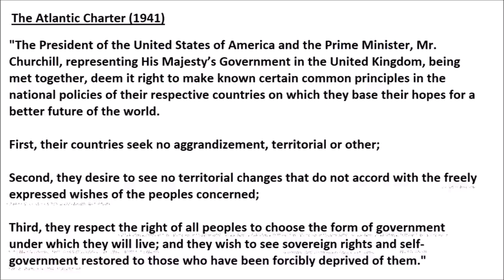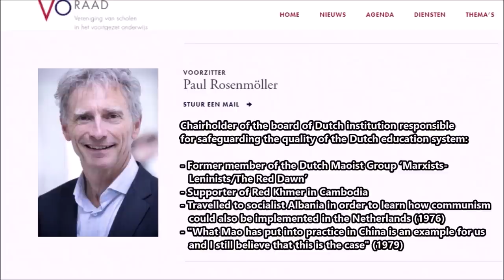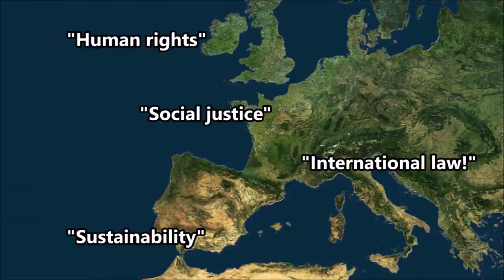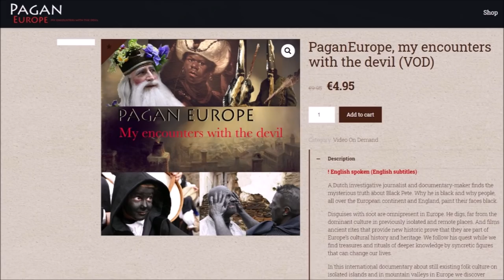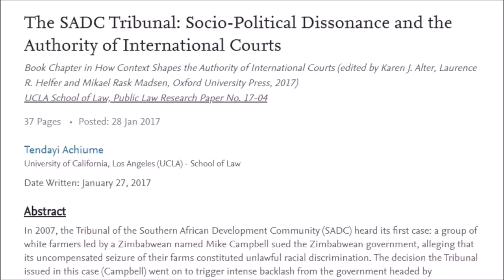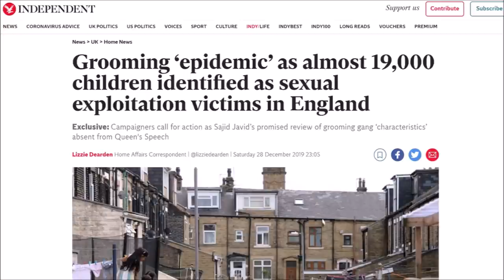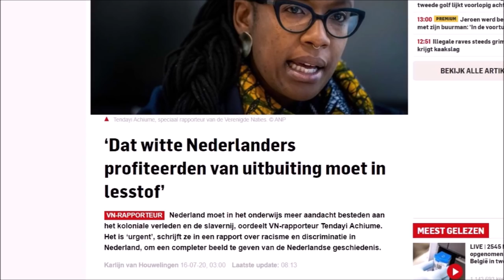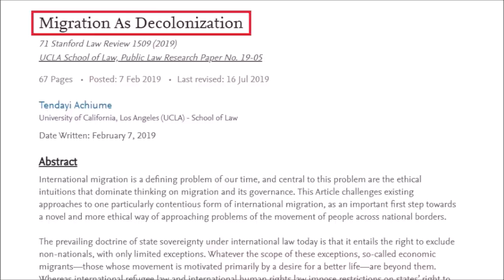United Nations 'Rapporteurs' are Dangerous Nutcases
We are living in a time when the nations of the West have given away their national sovereignty to supranational institutions.
A serious consequence of this is that these supranational institutions are getting the power to decide which moral values the nations of the West should live up to. According to most (especially younger) Westerners, this is a positive thing.
In reality, a closer look at some of the "special rapporteurs" of the United Nations Human Rights organizations leads to a very ominous conclusion.

Paul Nielsen